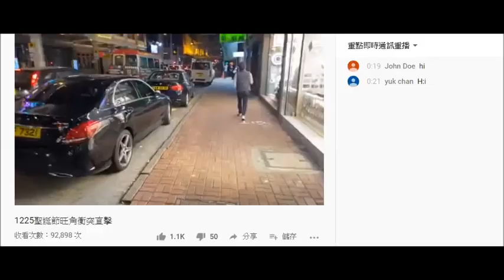20191225 啤梨晚報廢撚柒閪蟲林匡正連續兩晚死出街扮記者做直播呃課金，搞到啲真記者俾黑警鬧假記者。撚屌馬健賢鳩吹好多黑警睇啤梨晚報架。通過由政府發記者證咪係呢啲仆街一手造成囉